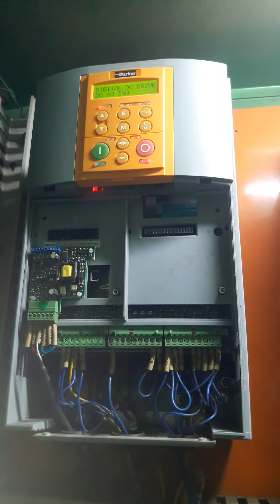How to set Parker AC and DC drive.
কিভাবে পার্কার ড্রাইভ দিয়ে মটর চালনো হয়, ইনপুট আউটপুট এবং কন্ট্রোল কানেকশন কিভাবে করতে হবে, তারা ধারাবাহিক আলোচনা করা হবে।আমাদেরকে এ সব বিষয়ে ভিডিও বানাতে উৎসাহিত করতে আমাদের চ্যানেল কে like এবং  subscribe করতে ভুলবেন না।